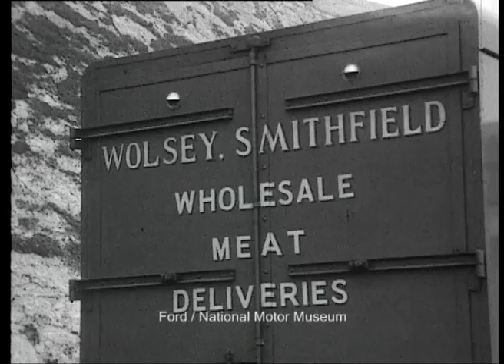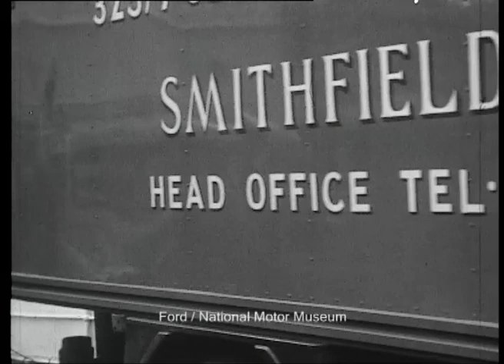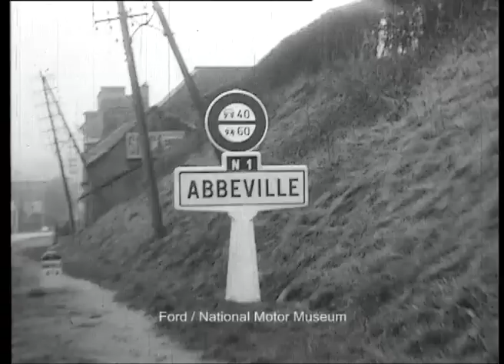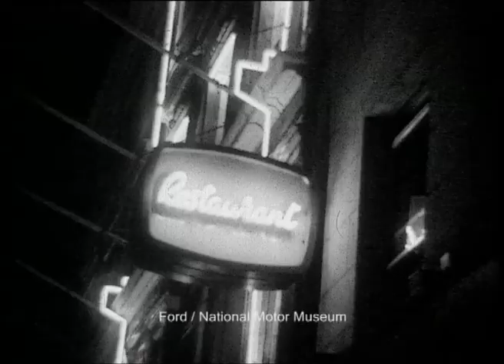Trader to Paris (Ford Thames Trader trucks) - 1958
Shot in the style of a newsreel, this film documents the then unusual occurrence of a lorry delivering meat from Watford to a market in Paris. The lorry used is a Ford Thames Trader: the Dover to Calais ferry "Halladale" which was the first ferry owned by Townsend Ferries.